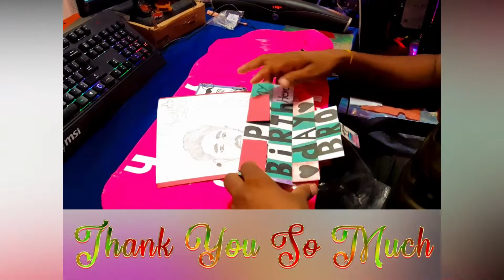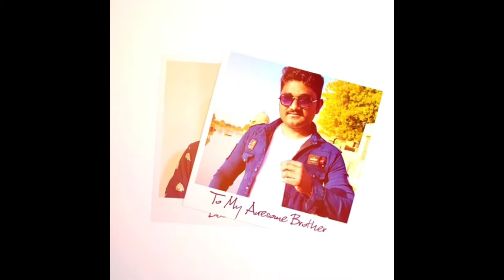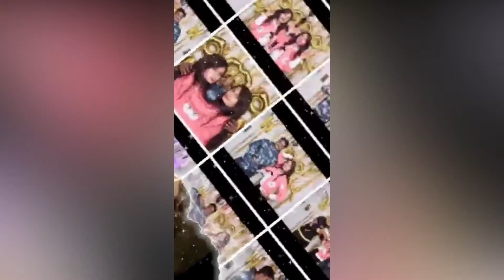Birthday Special Wishes and Gift For Arya Sankhla | 5 August 2021 | Thank You So Much to All ❤🌍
I Want to Thank You All and Everyone who make edits and wish me. You all are my near one and I always be with you in every situation. I love You a Lot. Thank You Again For Your Time.
We are Arya Sankhla and Dhruv Sankhla From Jodhpur, Rajasthan. We are Traveler and love to Travel Amazing Places. We Always try to show a second point view of the location and you will loved it. We will explore many new places for you really soon.